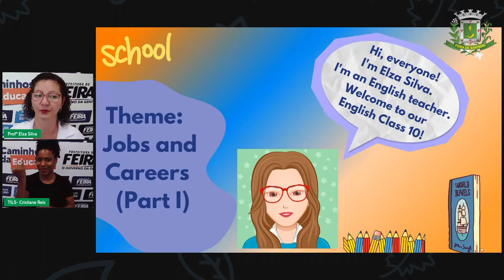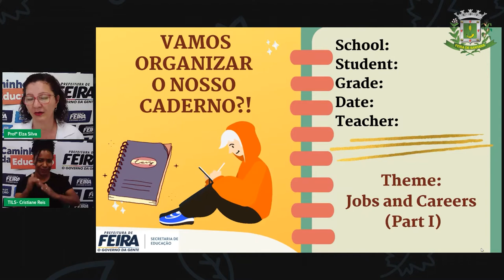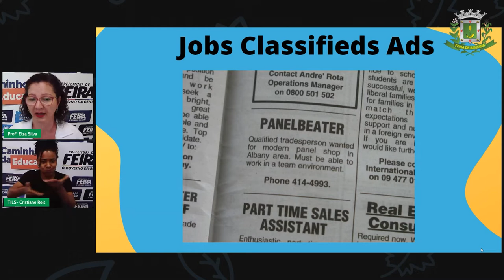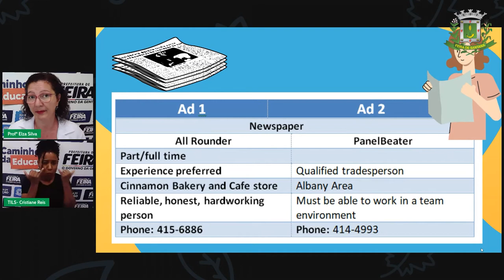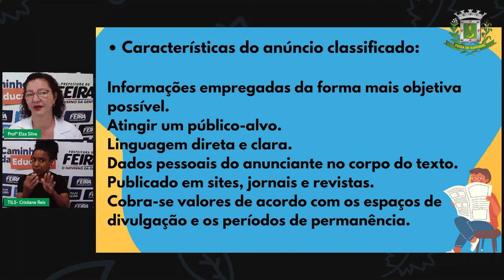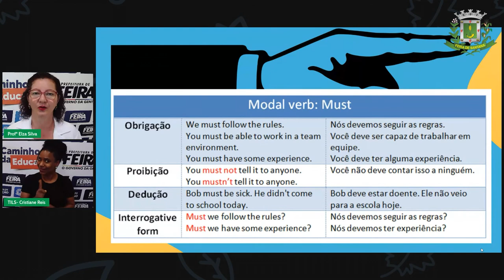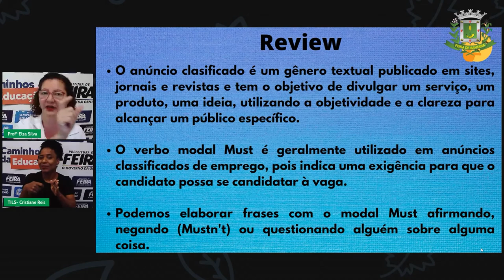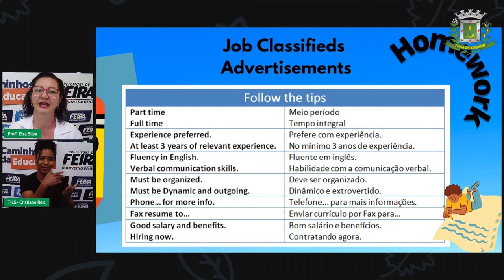8ºe 9º ANO Aula 10 Profª Elza Silva Lingua Inglesa Jobs and Careers Projeto de Vida